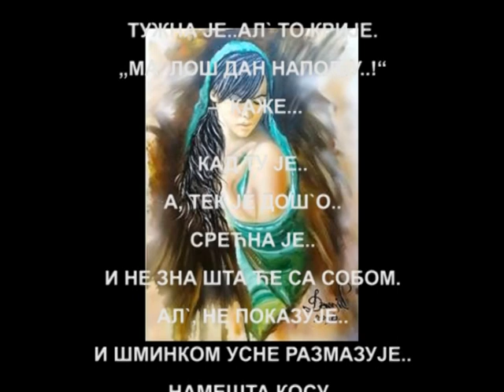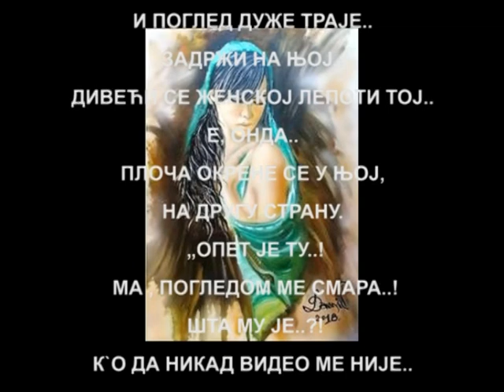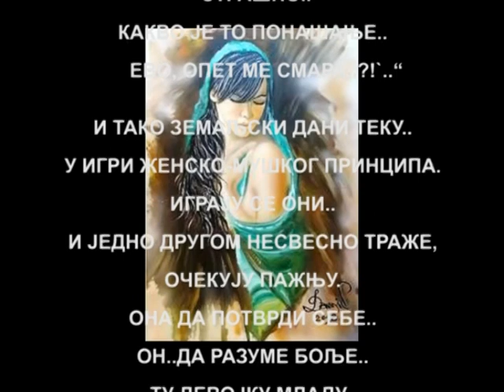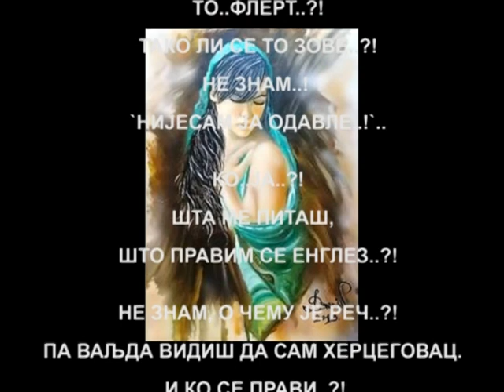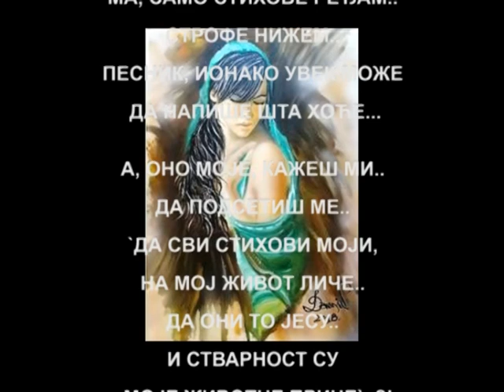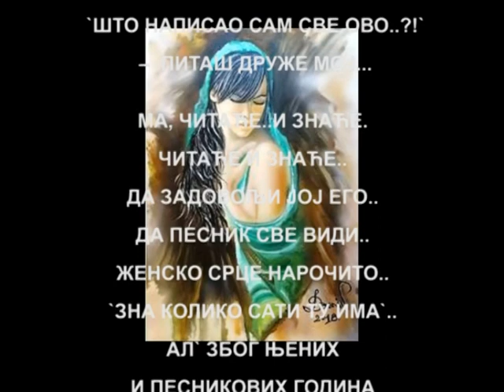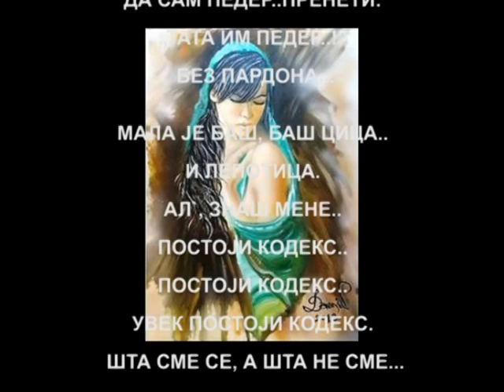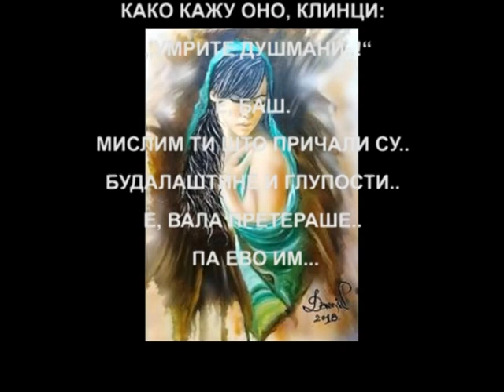"ОНА И ОН.." од Емануила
Кад дође..
Добро је..дош`о је...

Кад није..
Нема га..није добро..
Расположена нешто и није..
Тужна је..ал` то крије..
„Ма, лош дан напољу..!“
 –  каже...

Кад ту је..
а, тек је дош`о..
Срећна је..
и не зна шта ће са собом..
ал`, не показује..
и шминком усне размазује..
намешта косу..
Кришом га гледа...

Кад дош`о је..
а, није био пар дана..
Опрезна је..
Прво да види..
`трза` ли и даље..
Свиђа ли му се...

„А, свиђам му се и даље..!“
Па дигне нос..
уобрази..
а, само тако се брани..
и проверава кришом..
какво је стање,,
 воли ли је можда..?!

Кад он заборави се..
и поглед дуже траје..
задржи на њој..
дивећи се женској лепоти тој..
Е, онда..
плоча окрене се у њој,
на другу страну..
„Опет је ту..!
Ма, погледом ме смара..!
Шта му је..?!
Ко` да никад видео ме није..
Рекла сам му једном већ:
`Ја девојка сам млада..!`..“